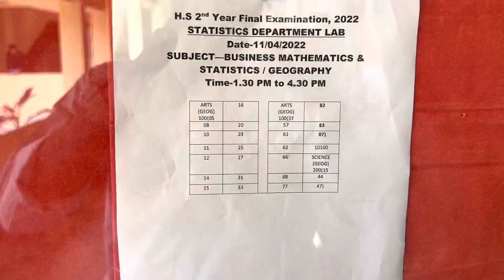Arya vidyapeeth college | Arya vidyapeeth college exam | college last exam | college vlog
last exam
last collage exam
arya vidyapeeth collage exam
college vlog
collage exam
exam
college last exam
collage last exam